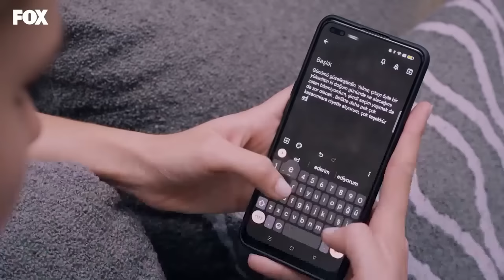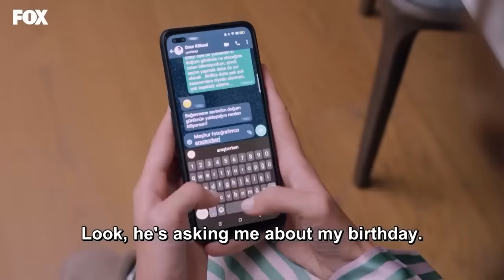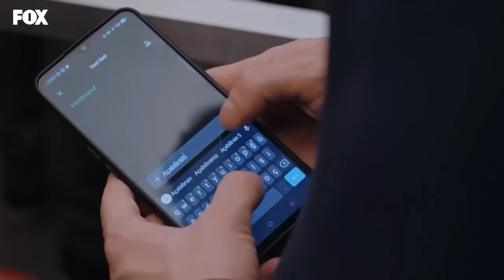A Fairy Tale Episode 10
The news of Onur and Bige's engagement has not only turned Zeynep's plan upside-down, but also her feelings. Although Zeynep decides to conquer the Koksal family from a different branch, she still secretly believes fate brought her and Onur together. The real owners of the money and Alp are about to find Zeynep.

Finding a bag full of money on Zeynep's birthday, who lives an ordinary life, changes her whole life. Deciding to use the money she found to leave her old life behind and give herself a rich image, Zeynep targets the eligible bachelor Onur Koksal and tries to attract both her and the Koksal family. However, Zeynep will see that entering the high society is not as simple as in fairy tales, nor is it easy to escape from her past.

CAST: Alina Boz, Taro Emir Tekin, Nazan Kesal, Müfit Kayacan,  Mustafa Mert Koç, Hazal Filiz Küçükköse, Müfit Kayacan,

CREDITS
PRODUCTION: MEDYAPIM
PRODUCERS: FATIH AKSOY, MERVE GIRGIN AYTEKIN & DIRENC AKSOY SIDAR
DIRECTOR: MERVE COLAK
SCREENPLAY: DENIZ AKCAY